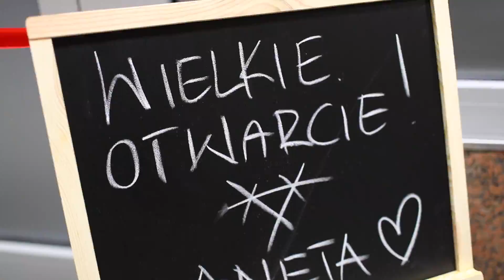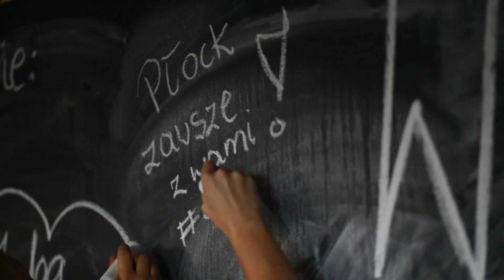Trening Room 92' - Otwarcie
Relacja z otwarcia TRENING ROOM '92 - Studia treningu personalnego.

Trening Room '92
ul.Bierzewicka 32 MCH Stara Betoniarnia lok.45, Gostynin